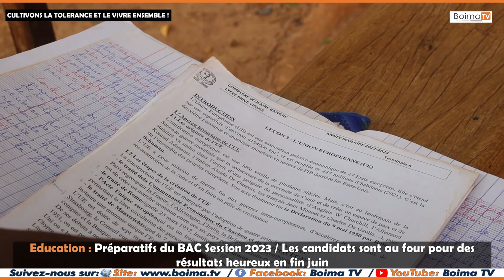Préparatifs du BAC 2023 : Les candidats au four pour une fin juin heureuse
🇧🇫 | 🎥 PRÉPARATIFS DU BAC_2023 : LES CANDIDATS SONT AU FOUR POUR UNE FIN JUIN

🎥 🎙 👨🏿‍💻 𝐒𝐭𝐞́𝐩𝐡𝐚𝐧𝐢𝐞 𝐍𝐎𝐍𝐆𝐔𝐈𝐄𝐑𝐌𝐀 - 𝐋𝐚𝐭𝐢𝐟𝐚𝐭𝐡 𝐙𝐎𝐔𝐆𝐌𝐎𝐑𝐄́ - 𝐆𝐫𝐚̂𝐜𝐞 𝐀𝐃𝐀𝐆𝐎𝐔